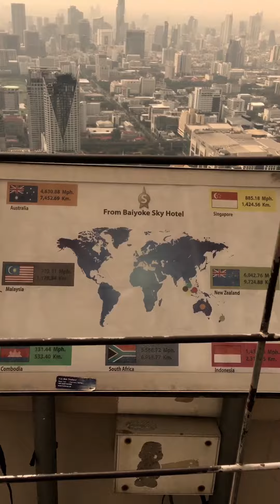360 degrees view of Bangkok, Thailand from the 84th floor of baiyoke sky hotel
360 degrees view of Bangkok, Thailand from the 84th floor of baiyoke sky hotel, the tallest building in Thailand.